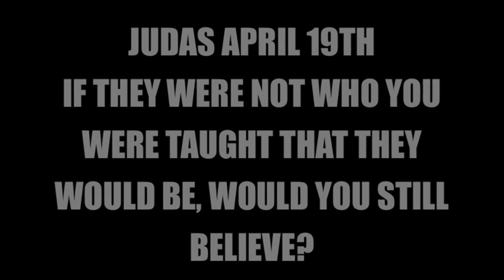Interscope Records/Cartoon Network/The Loud House Channel [Skull] (2011)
from Gagavision (Lady Gaga's Special)

Transmission Gagavision is owned by The Loud House Detour

Please don't block this video.